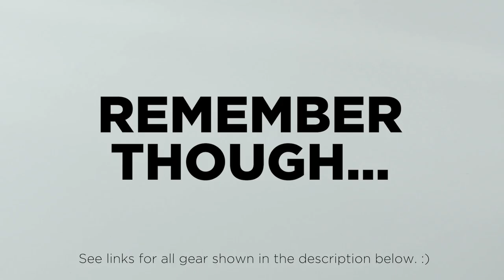The WiSH LiST: Moment Lenses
The WiSH LiST: Moment Lenses (a.k.a. Awesome Smartphone Filmmaking Gear)

A quick showcase of some newer gear, along with favorites we've had around a while. Featuring different configurations and suggestions on how to customize and accessorize smartphone filmmaking kits.

In this video it's about three Moment Lenses (Wide, Tele + Macro). But one other cool accessory gets highlighted, too (the Shoulderpod S1). Btw, this is NOT an in-depth review - just a quick visual look at the gear.

REMEMBER THOUGH... Gear is great, but all you really need is an idea and a Smartphone - so DON'T WAIT TO CREATE. :)

***LINKS TO THE HIGHLIGHTED GEAR***

▶ Moment Wide Lens
▶ Moment Tele Lens
▶ Moment Lens Cap
▶ Moment Case (iPhone X)
▶ Moment Case (iPhone 7/8)
▶ Moment Case (Google Pixel 2 XL)
▶ Shoulderpod S1